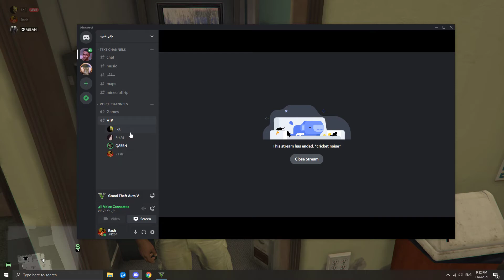Grand Theft Auto V | Shot with GeForce